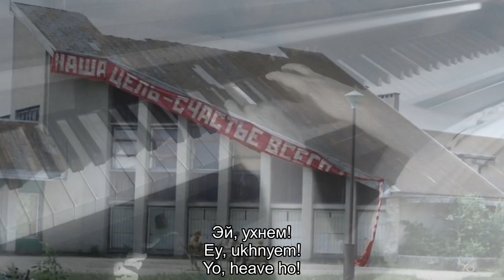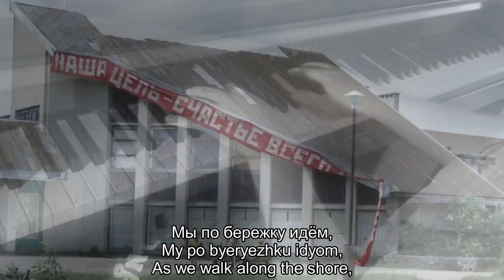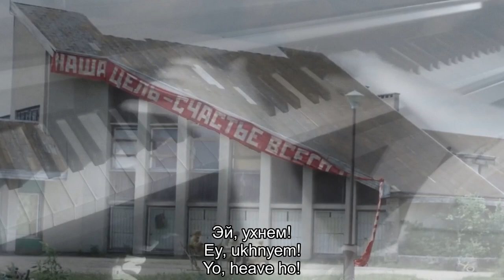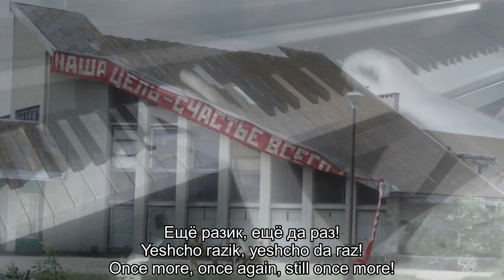Piano/Vocals: Song of the Volga Boatmen / Эй, ухнем!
The image reads: наша цель - счастье всего человечества / "Our goal is the happiness of all mankind" and is taken from a scene from the "Chernobyl" HBO miniseries.